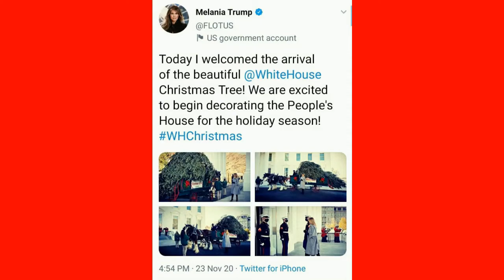First Lady Melania TRUMP greets White House Christmas tree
First Lady Melania TRUMP greets White House Christmas tree 2020